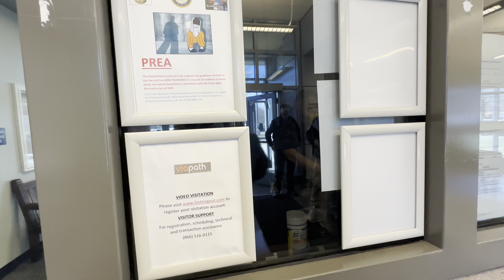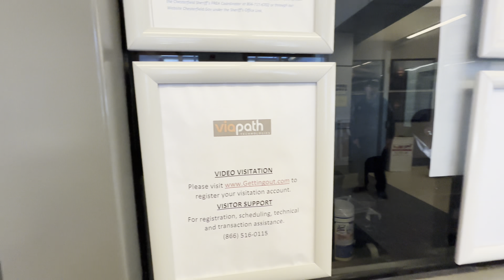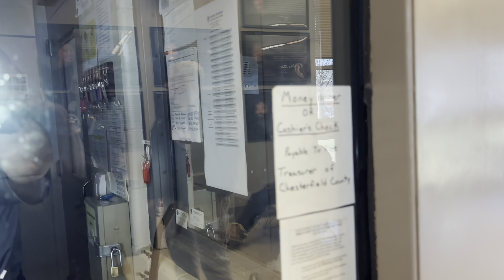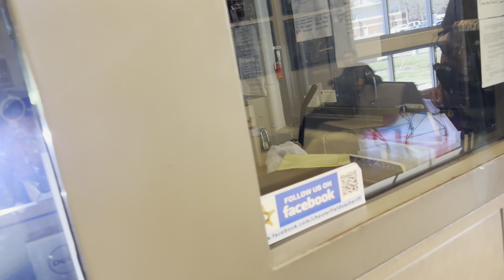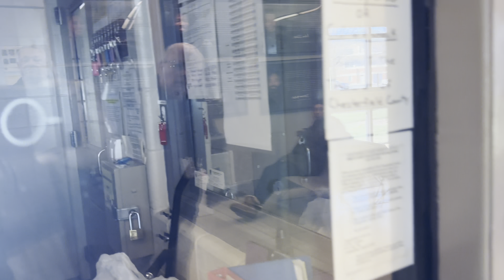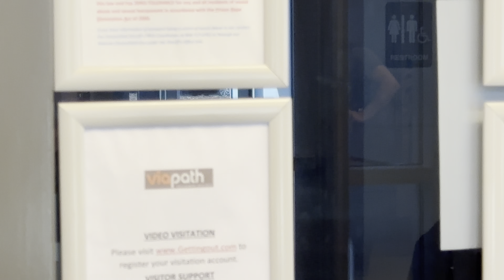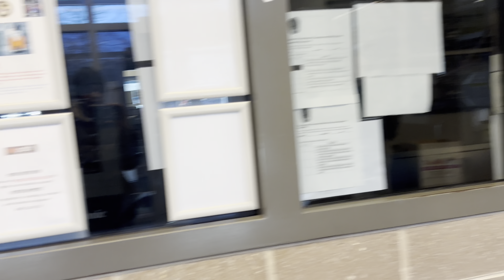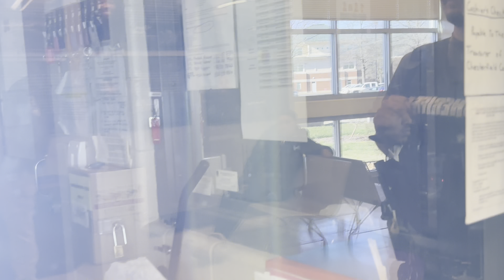Chesterfield county jail | First amendment audit!!!!!!￼ Film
☀☀☀☀☀Paragon☀☀☀☀☀☀
instgram : @Paragon_City